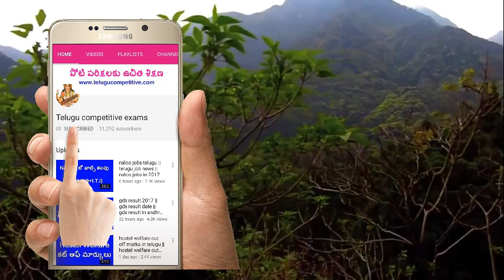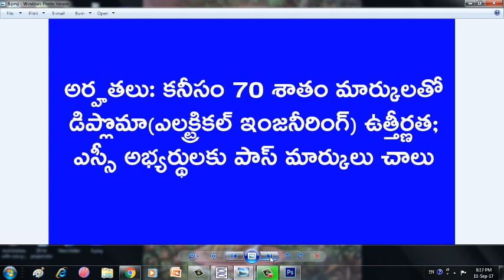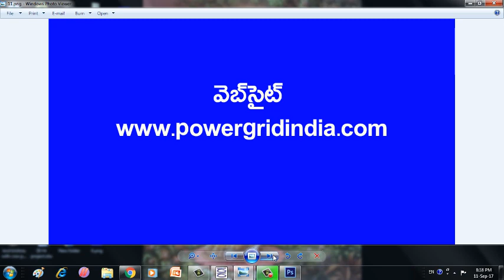Power grid corporation of India limited jobs 2017 || pgcil jobs job news telugu